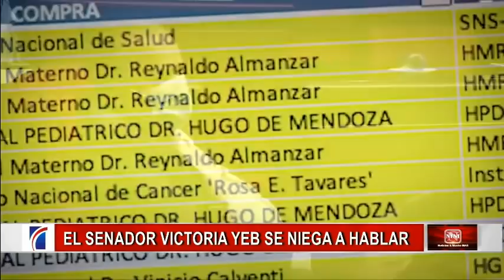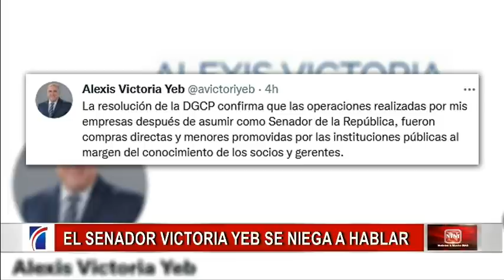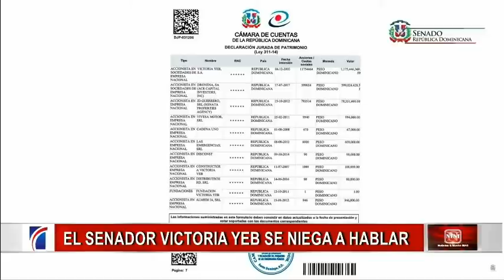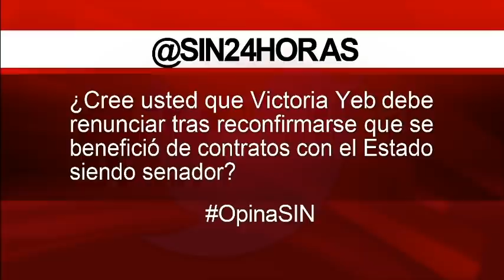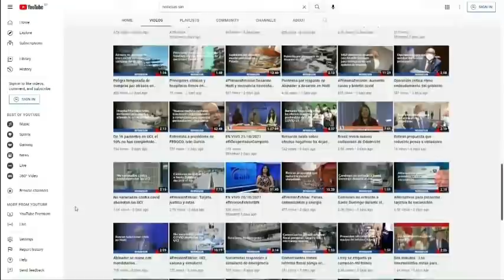SINyMuchoMás: Senador, PEPCA e influenza